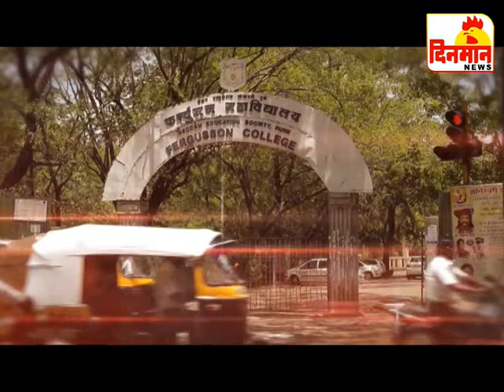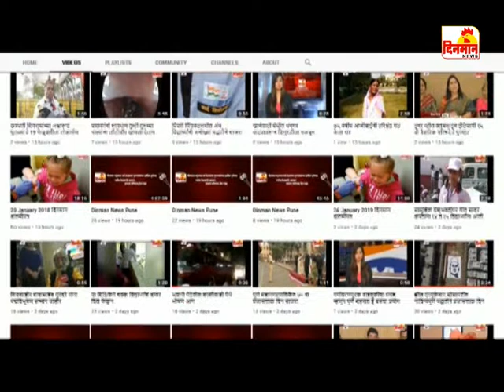19 February 2018 दिनमान बातमीपत्र